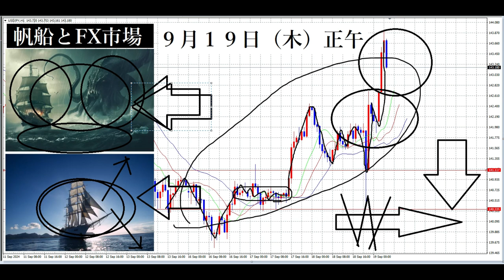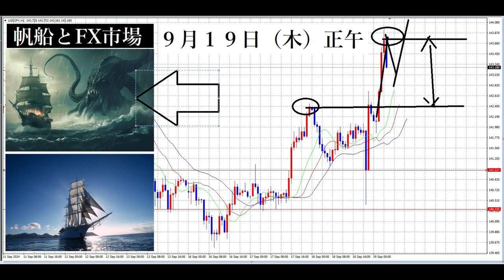【FXオリガルヒ】嵐の中